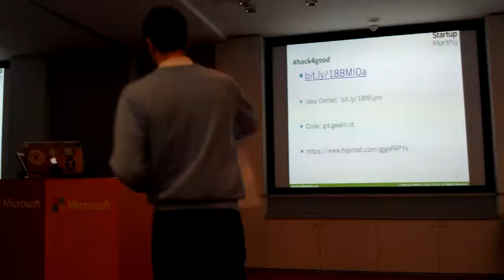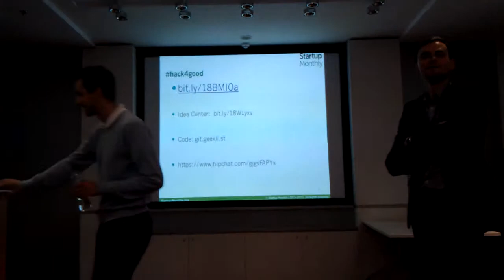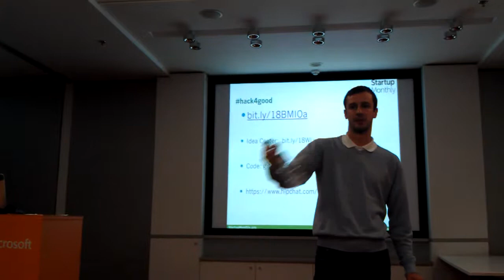hack4good 2013 Ukraine Kyiv #7